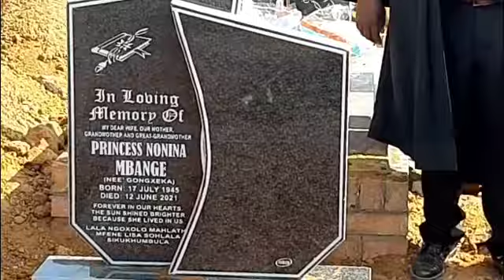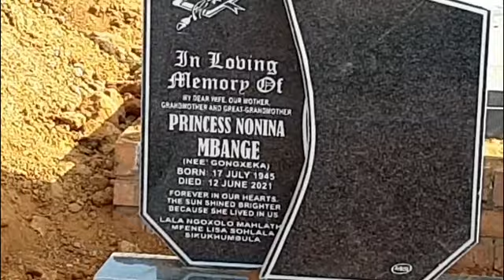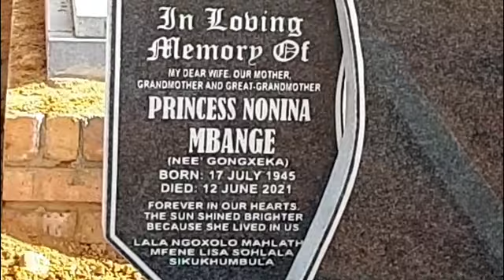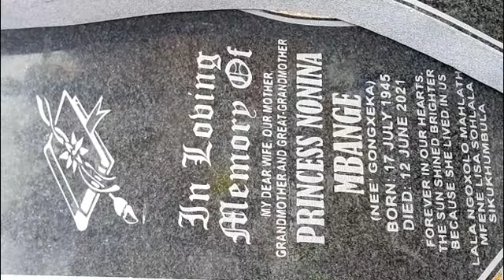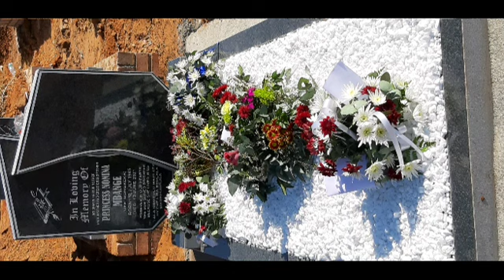Funeral Service of Nonina Princes Mizo Mbange (Burial only)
This video only shows the arrival at home and the actual burial service. The actual service of speakers is on the stream.